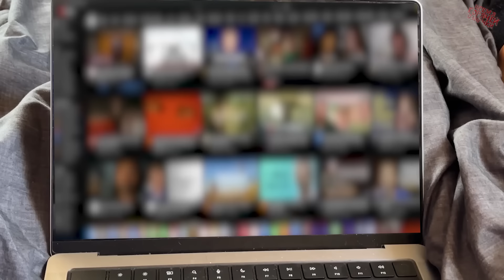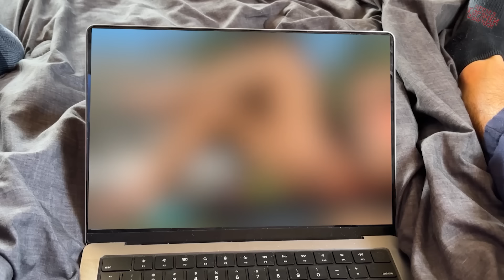Если бы игра актёров в п%рн0 была бы на высоте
Оригинал на канале:  @MattAndJustus